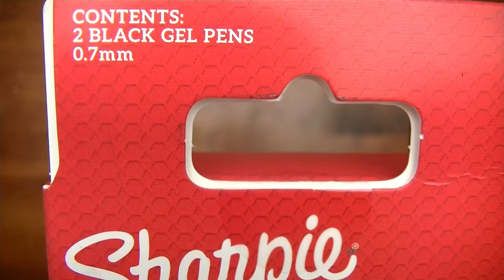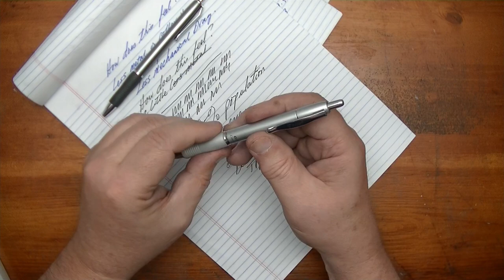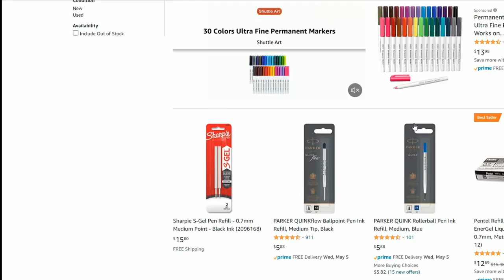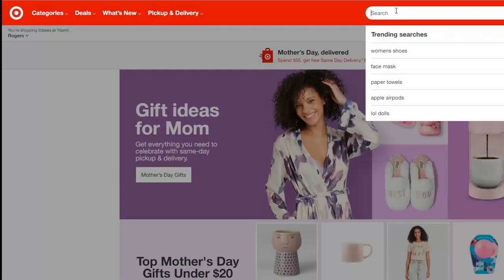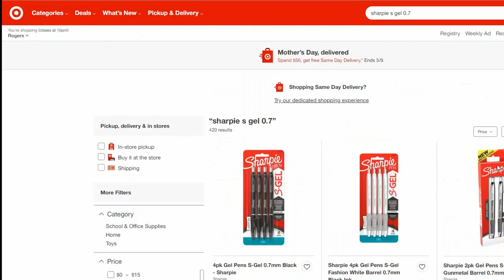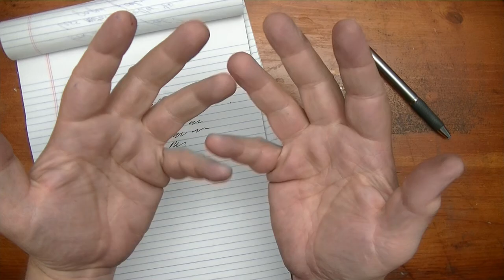SHARPIE S Gel 0.7mm Metal Pens | Best Pens Ever?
This video is on the Sharpie S Gel 0.7mm Metal pens. Is it the best pens ever? Or is it just another pretty face? Pen reviews 2021. Sharpee s gel pen vs g2.